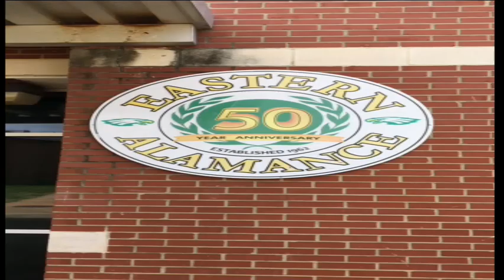EA Football Intro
Eastern Alamance is in the town of Mebane, NC.